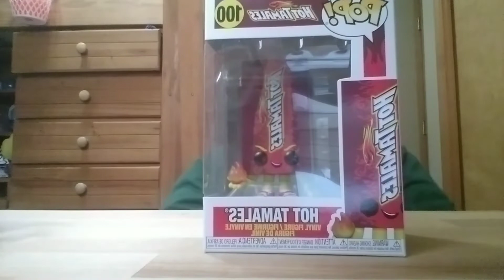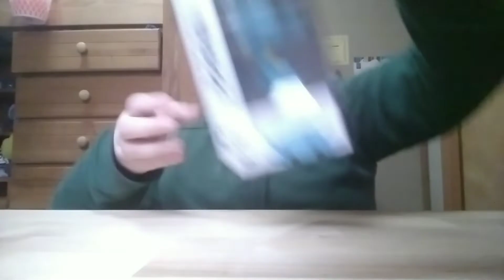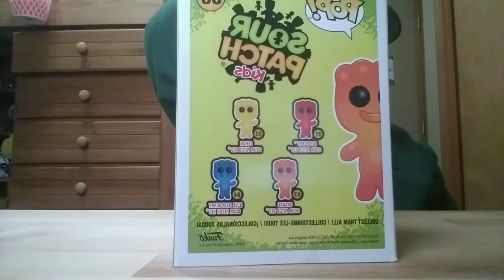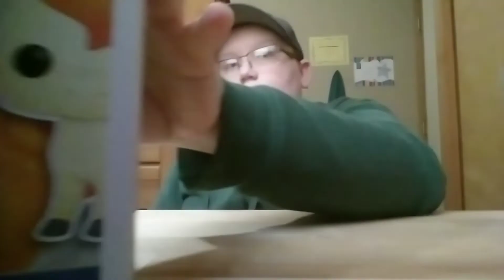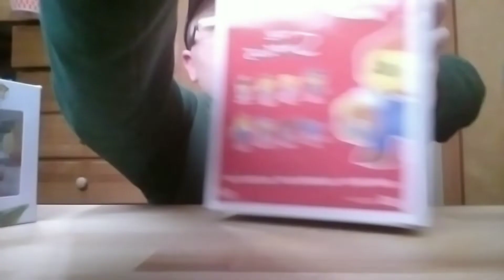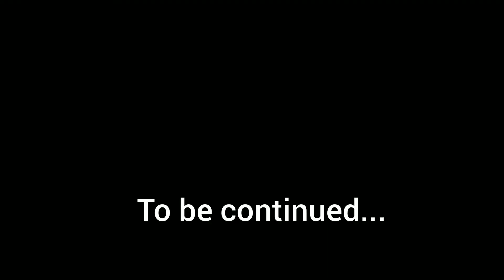My amazing Funko Pop collection part 1 | Cubone Games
welcome to T-Bros Entertainment. today, Cubone shows off his favorite Funko pops. intro Maker and Video Maker helped with this video. SpongeBob transition was featured in video maker app.